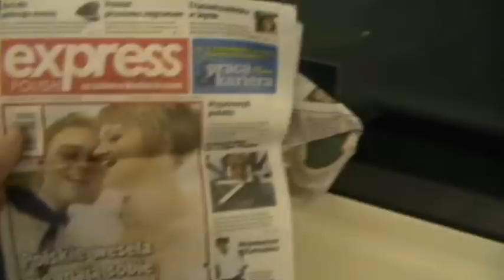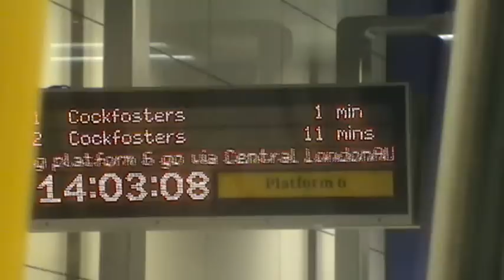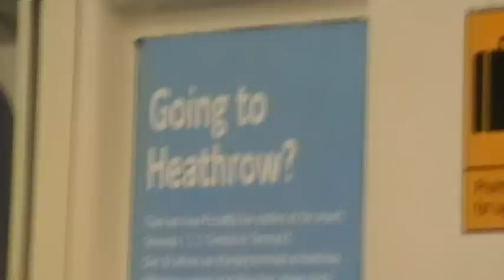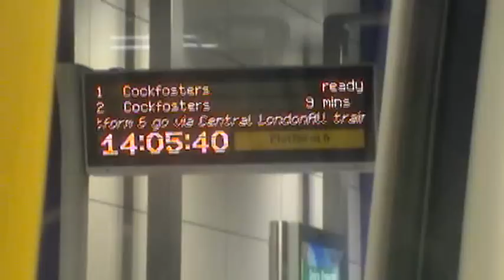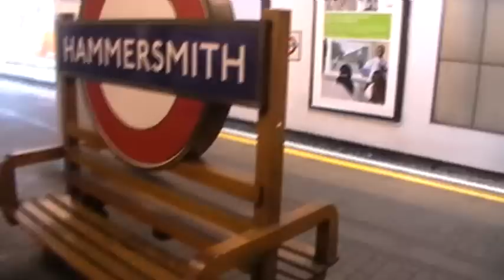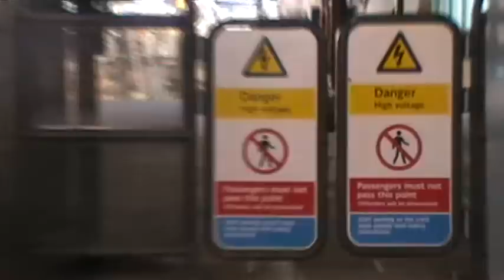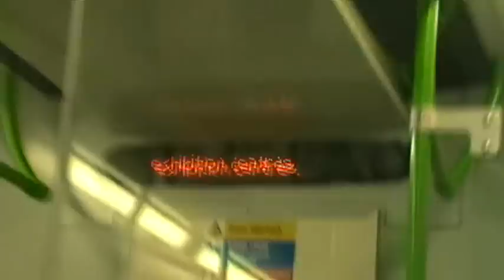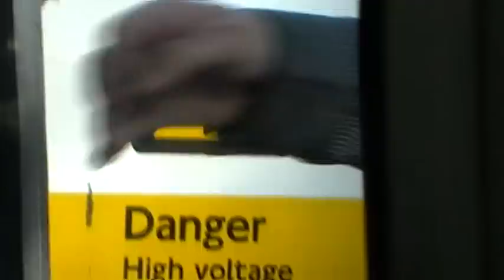Foxy on the Tube to Victoria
Foxy and Randy Raccoon and Freddy on the Tube back to Victoria to catch the 442 to Brighton.